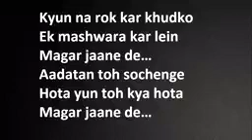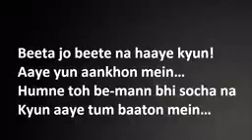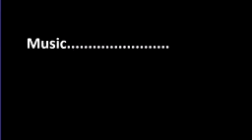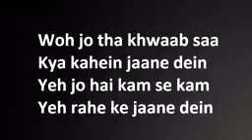Pakistan ka best song India ny chori kar lea written by Sadia imam